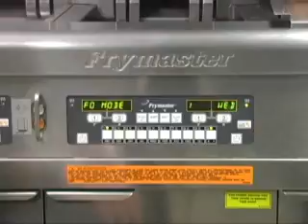Retrieving Filter Statistics from Frymaster McDonald's LOV Fryer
Steps to retrieve the stats from an M3000 controller.